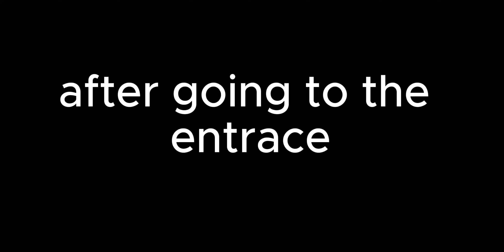E Section meets Five Night Interminable rooms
it here for now